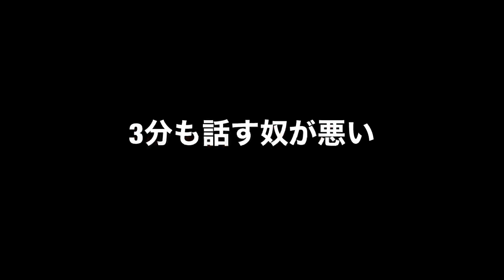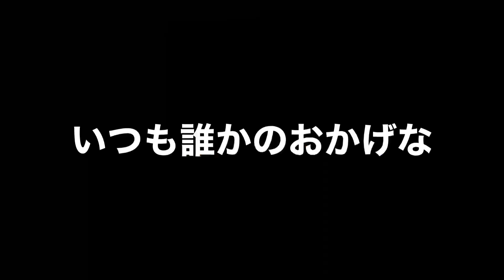貞本エヴァファンGET必須の惣流アスカフィギュア‼︎ 【新世紀エヴァンゲリオン】プレミアムフィギュア“アスカ”SummerDressVer.出会って3分で即アスカしちゃいました❤︎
※撮影、コスプレ許可を得て収録してます。
撮影NGの店舗様での無断動画撮影は盗撮行為で犯罪になります。

☆店舗様詳細

お宝市番館 尾張小牧店　様
〒485-0046 愛知県小牧市堀の内３丁目２４

☆商品詳細
新世紀エヴァンゲリオンプレミアムフィギュア“アスカ”SummerDressVer.

黄色いワンピース姿が愛らしい「アスカ」のフィギュアが登場です。スカートの風になびく表現など細部にまでこだわった造形が魅力の逸品です。

☆一番くじ、クレーンゲーム、おもしろ企画、店内撮影以外にもエヴァの最新情報、グッズ情報、オススメフィギュア等、動画にしていきますのでエヴァ好きな方、チャンネル登録&Twitterのフォローお願いします。
一緒に情報共有をできたら嬉しいです‼︎

☆エヴァアカウント
主に動画で紹介しきれないエヴァグッズやフィギュアなどツイートしています

☆ラストミッション
合わせてご視聴下さい‼︎